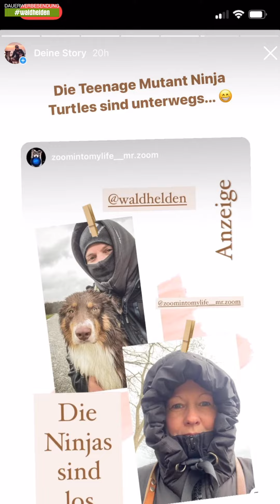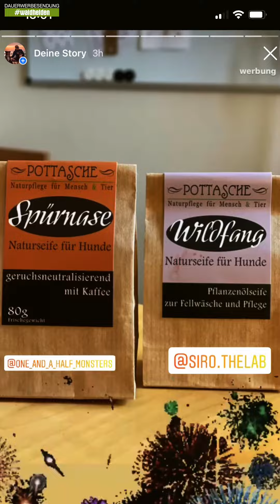Guten Rutsch ins neue Jahr [DailyGassi #39]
🐕🍾 Letztes DailyGassi im Jahr 2020. Kleines Update zu den Gewinnern vom Blitzgewinnspiel.

📸  Meine Hundefotografie Lightroom Presets
Das sind 7 geniale Presets, die ich speziell für haarige Vierbeiner entwickelt habe. So werden deine Hunde-Fotos mit einem Klick zu echten Hinguckern und dein Instagram Feed bekommt einen fantastischen, einheitlichen Look!

✅ Sony a6600I* ⏩
✅ Sony a7 II* ⏩
✅ Sony SEL-1655G* ⏩
✅ Sony SEL-50F18F* ⏩
✅ Sigma 20mm 1.4 Art* ⏩
✅ Rode VMMICRO VideoMicro* ⏩
✅ Canon PowerShot G7 X* ⏩
✅ GoPro HERO 7 black* ⏩
✅ Rode NTUSB Mikrofon* ⏩
✅ RODE Filmmaker Kit mit Funk Mikrofon* ⏩

💰 Dauerwerbesendung?
Warum steht hier eigentlich überall Dauerwerbesendung? Aufgrund der unklaren Rechtslage ist es für uns schwer nachzuvollziehen, ob wir etwas als Werbung deklarieren müssen oder nicht. Es gab in der Vergangenheit bereits Urteile gegen Accounts, die selbst gekaufte Dinge vorgestellt haben und keinerlei Gegenleistung bekommen haben. Deswegen schreiben wir es einfach über jedes Video. Wenn wir etwas für unsere Videos bekommen (Geld oder Produkte) werden wir euch das aber natürlich immer im Video und/oder Text ganz transparent mitteilen.

Wenn du über diese Links einkaufst, unterstützt du damit unsere Arbeit. Das heißt, wir erhalten eine kleine Provision für den Kauf, den du getätigt hast. Für dich fallen dadurch keine zusätzlichen Kosten an.